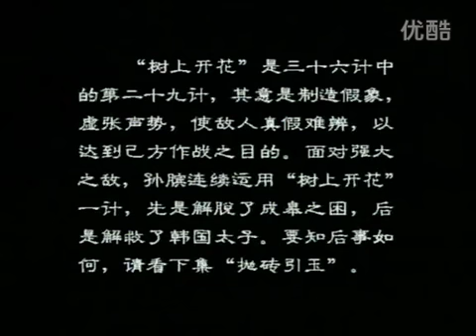【 중국어 손자병법 과 36계】 제18화 - 수상개화 - ( 간체자 자막) 孙子兵法 - 树上开花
"가짜 꽃으로 나무를 크게 장식하라 " 는 손자병법 삼십육계 가운데 제29번째 계책이다.

삼국시대 당시 조조가 형주를 손에 넣은 뒤 파죽지세로 남하해 당양(當陽)까지 추격해왔을 때 장비가 장판교(長板橋)에서 조조군의 추격을 저지한 것이 대표적인 사례다. 장비가 구사했던 것이 바로 수상개화 계책이다. 당시 유비는 너무나 황급한 나머지 처자식을 두고 홀로 달아났다. 조자룡이 목숨을 걸고 간신히 유비의 일점혈육인 유선을 구할 수 있었다. 이는 장비가 조조군의 추격을 저지한 덕분이었다.

이 계책은 비즈니스 전략에도 아주 유용하게 사용될 수 있다. 대표적인 예가 사세(社勢)의 허장성세다. 《손자병법》이 〈병세〉에서 “전쟁을 잘하는 자는 승리의 관건을 전세에서 찾을 뿐이다”라고 언급한 것도 수상개화 계책의 적극 활용을 주문한 것이나 다름없다. 날로 경쟁이 치열해지는 시장에서 기업과 제품의 브랜드와 명성 등이 매우 중요한 역할을 한다. 각종 매체를 통해 마케팅 선전 작업에 열을 올리는 것이 그 증거다. 이때 과장광고는 문제가 있지만 회사나 제품의 실력과 명성을 창조적이면서도 생동감 있게 표현할 수 있다면 소비자들로부터 호감을 살 수 있다.

★★★  [ 중국어 트레이닝용 ] 한글자막 보시는 것보다 간체자막을 보면서 중국어를 듣게 되면 중국어 듣기와 이해능력을 향상시키는 아주 좋은 방법입니다. ★★★